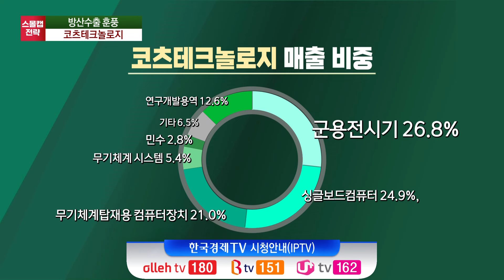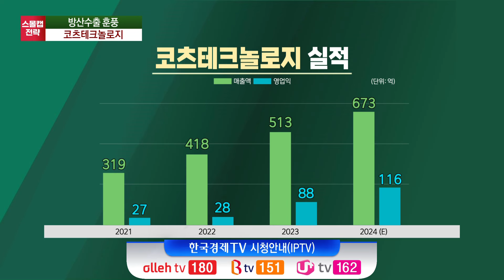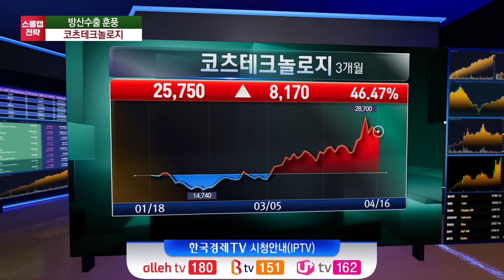필러 수출 본격화, 휴메딕스…방산수출 훈풍, 코츠테크놀로지 (이상헌) / 스몰캡 / 한국경제TV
○ 이상헌 (하이투자증권 연구원)
○ 정원우 캐스터